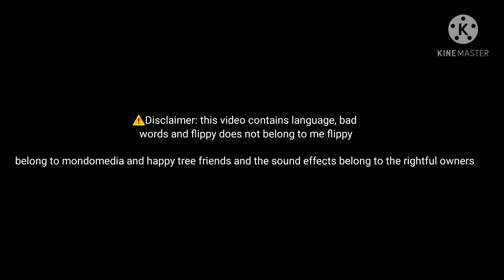kawaii skits or shorts: a flippin day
And note